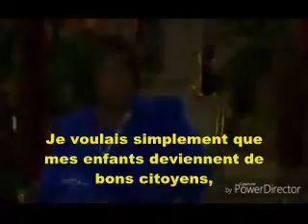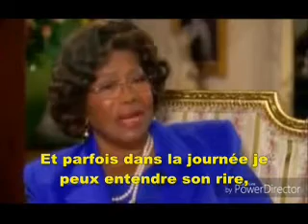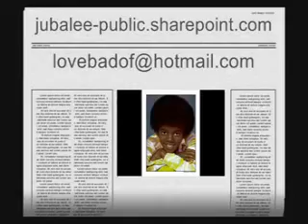Michael JACKSON- SOUVENIRS EPISODE 35/50